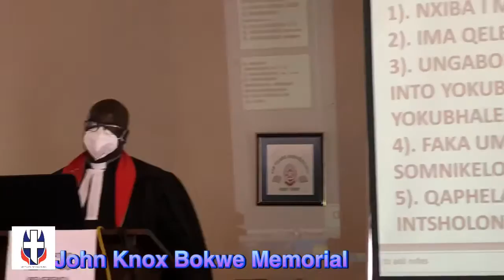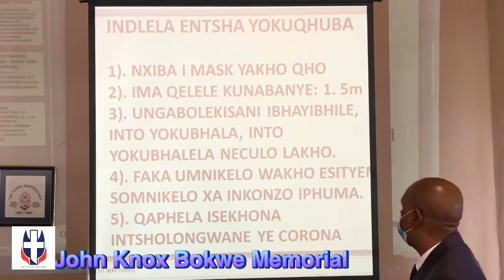UPCSA - Jerusalema Challenge by JKB Memorial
John knox Bokwe exercising Jerusalema Challenge.